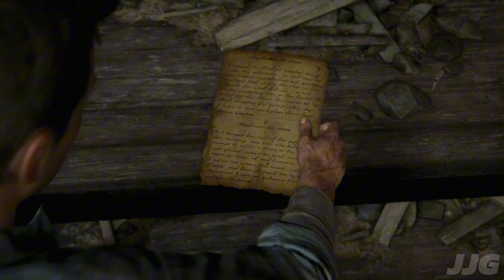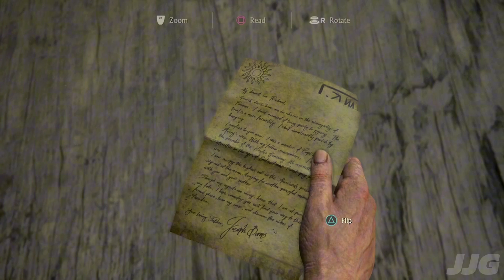UNCHARTED 4: A THIEF'S END GAMEPLAY PART 2 - INFERNAL PLACE (NO COMMENTARY)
A few years after his previous adventure, Nathan Drake is pushed back into the world of thieves. With the stakes being more personal, he embarks on a journey to find a fabled pirate treasure. His greatest adventure will test his physical limits and ultimately what he's willing to sacrifice to save the ones he loves.